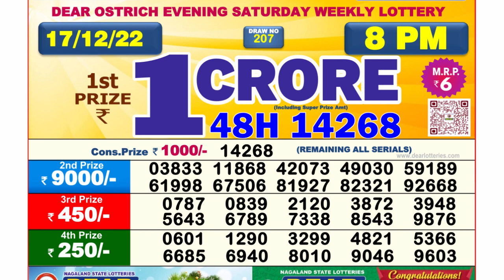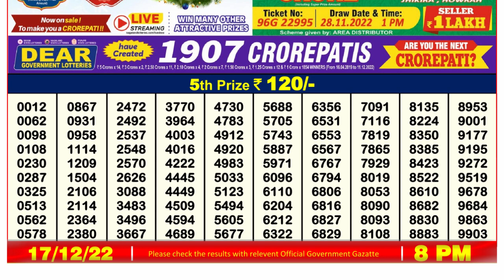🔴Dear Lottery Sambad Live 8pm today 17.12.22 Nagaland State Lottery Result